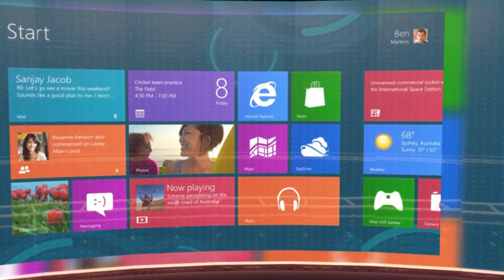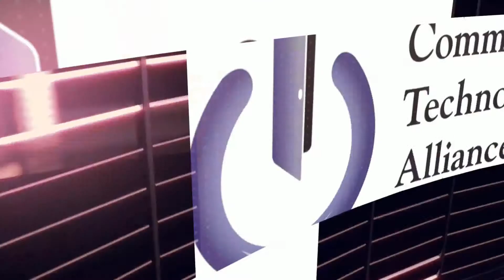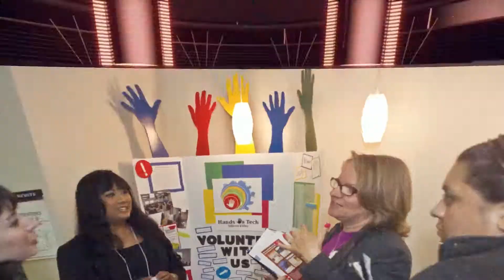HandsOn Tech Recognition Event